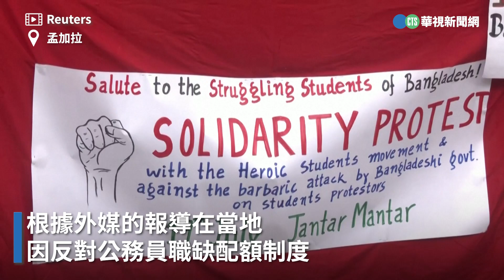孟加拉動亂超過300死亡！總理下台逃國外尋求庇護｜👉小編推新聞 20240807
希望事件趕快落幕〈求收編〉